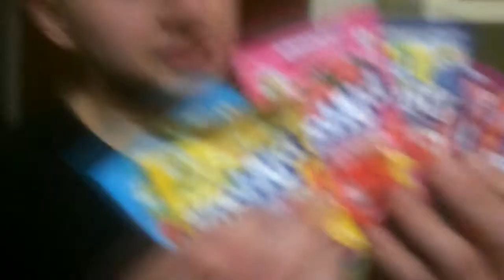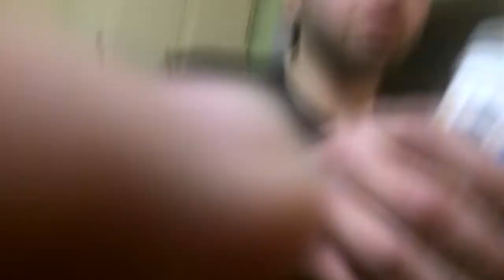KOOL-AID CHALLENGE 2015 || SPINY DESERT LOSER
The time has come for the loser to man up.